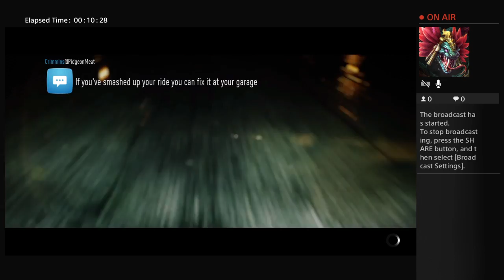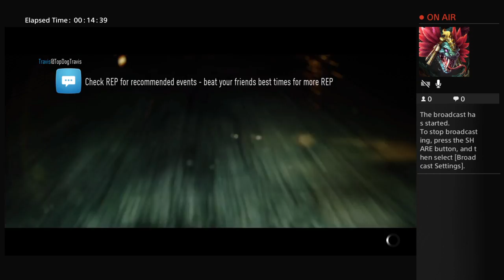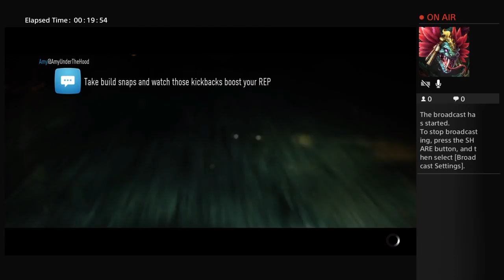Need for speed